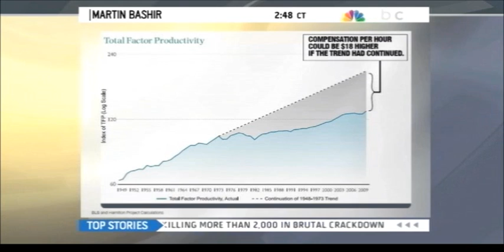TFP: Total Factor Productivity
US Innovation Gap Economy